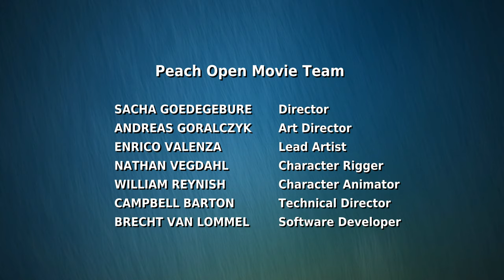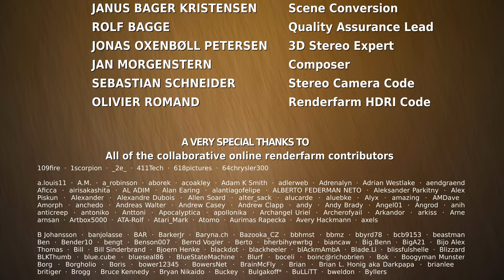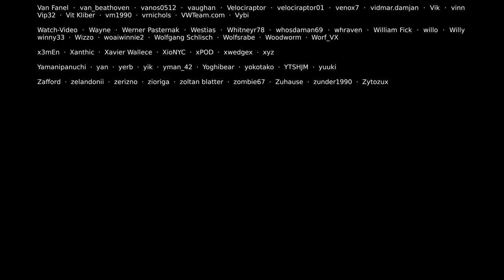Big Buck Bunny 60fps 4K - Official Blender Foundation Short Film -- Tekraze.com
Copyright:
We are not original creators of this video